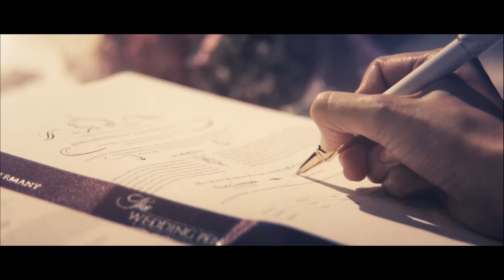Wedding Pen - poseban poklon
Dan vjenčanja s pravom se smatra najljepšim danom života. Uvjereni smo da ovaj poseban dan, zaslužuje da bude jedinstven, do posljednjeg detalja.

Potpis s kojim ćete zapečatiti vaš bračni zavjet, s pravom se može smatrati "najvažnijim potpisom života".

Wedding Pen sačuvati će ovu posebnu uspomenu za vas – zauvijek!